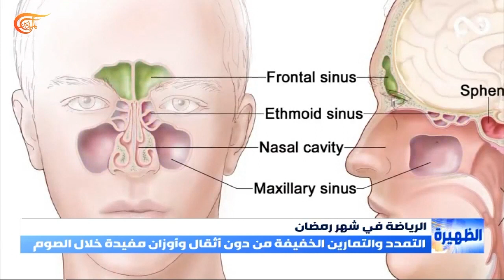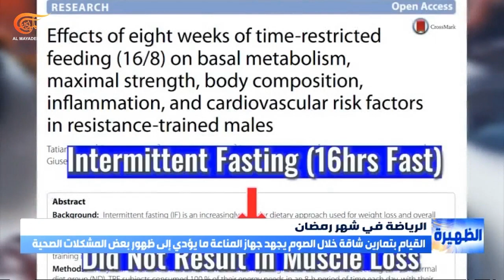ما مخاطر الرياضة على الإنسان عند ممارستها أثناء الصيام؟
ما الوقت المثالي لممارسة الرياضة في شهر رمضان؟ أسئلة تتكرر دائما نظرا إلى أهمية التمارين الرياضية والرغبة الدائمة في الحفاظ عليها خلال الصيام

إعداد: علي خليفة